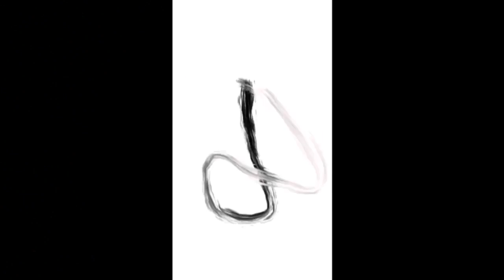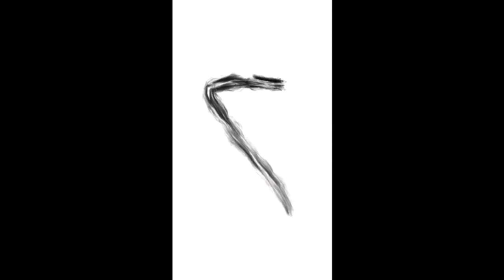BlindenMalerei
Ich habe gedacht ich mache mal ein wenig und gehe Ergebnisse zeige ich euch in diesem Video